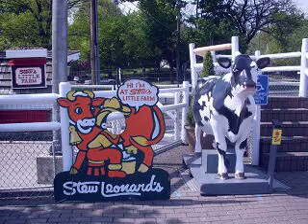petting zoo in conn by joeabro1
the petting zoo at stew leonards one of the greatest food shopping places.